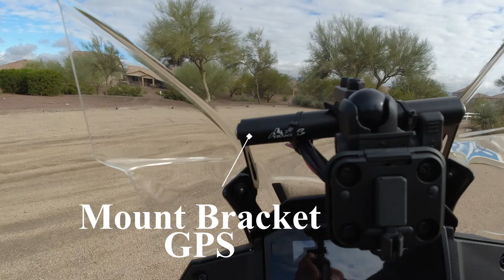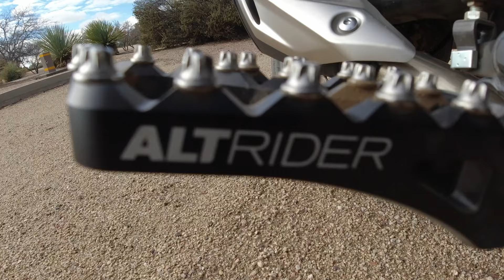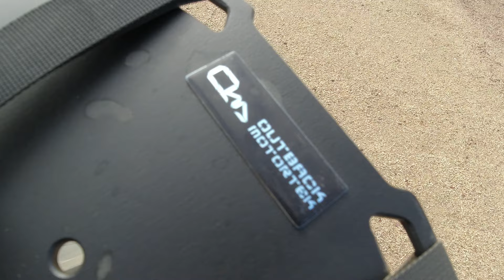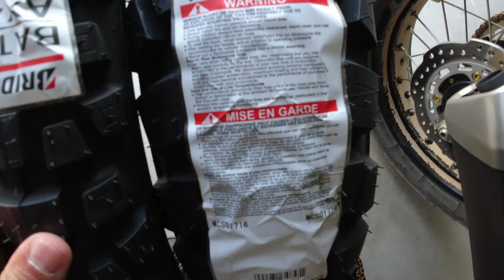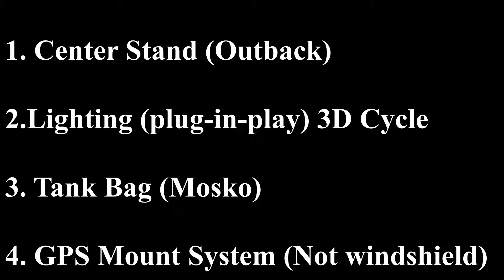2024 Honda XL750 Transalp Upgrades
Honda Transalp has 870 miles, and these are a few of the upgrades. Getting ready for my adventures and travels, but first the Honda was in need of upgrades. Due to being a new motorcycle on the market, accessories are not in stock or sold out. This is my list of upgrades so far.

6.Mirrors: Doubletake Mirror - Indestructible Motorcycle front Mirrors - Adventure Set  Amazon

10.WINDSHIELD (Tall for highway Use only)

11.GPS/Windshield Mount (Not recommended to much vibration).

My 2020 Indian Challenger Limited videos with opinions, reviews and rides.